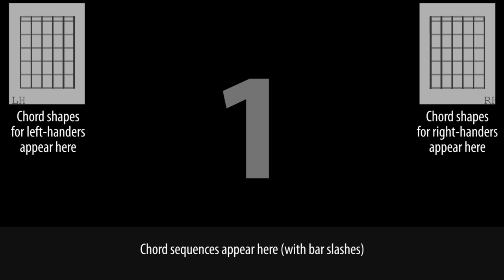Pearl Jam - Alive acoustic guitar lesson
Found this useful? Please consider supporting me!

This is an intermediate lesson, designed for players with some experience. The song may heavily feature barre chords or complicated rhythms.

This is the acoustic guitar part from Alive, which is a mix of very simple and quite complex chords. The verse and bridge rely on barre chords and their variations, while the chorus goes to very simple open chords. You can simplify the verse if you choose by just using an open A chord (and Asus4). The bridge can also be simplified to standard B and F# barre chords at the 2nd fret.

The bridge is probably the most difficult part. You need to play B chords using some D-shaped barres up at the 9th fret, plus the time signature switches back and forth between 7/8 and 4/4. It's easier to feel this rather than count it specifically.